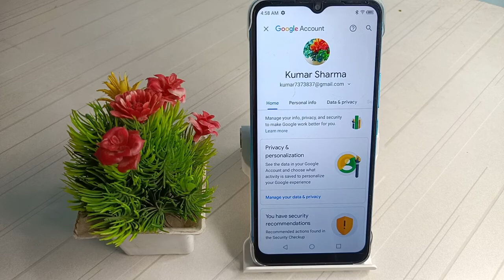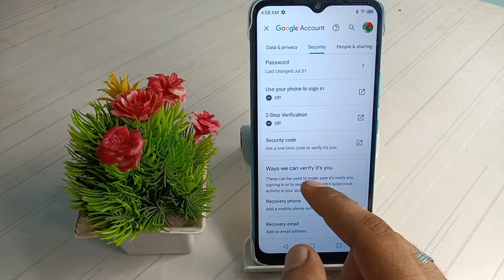how to see your Diwais name in your gogal account in infinix smart 6,